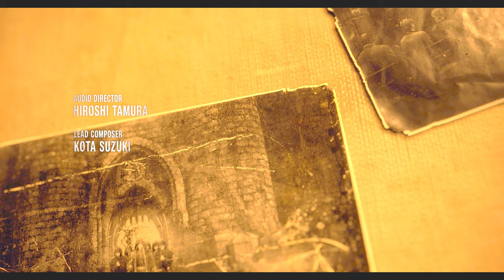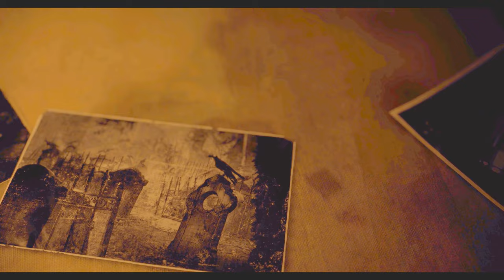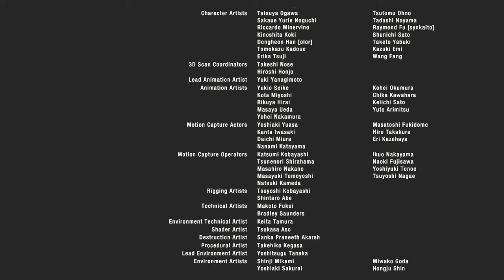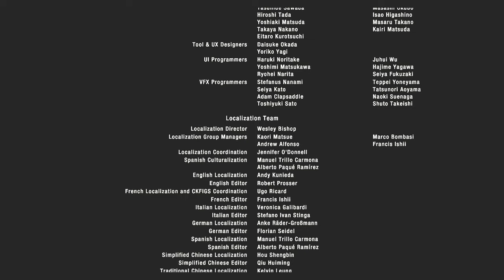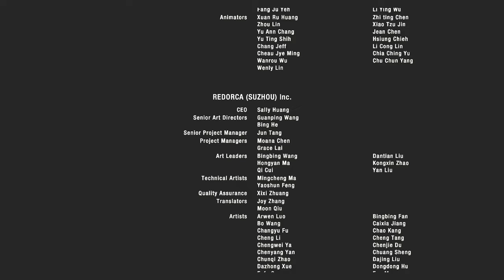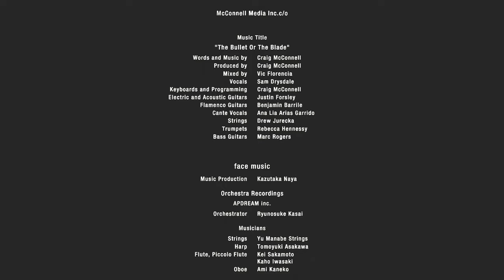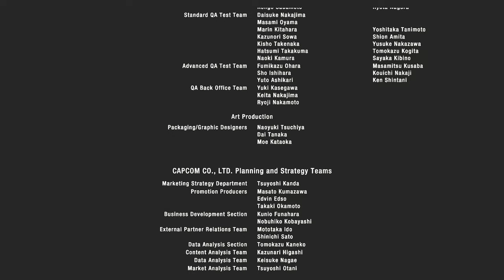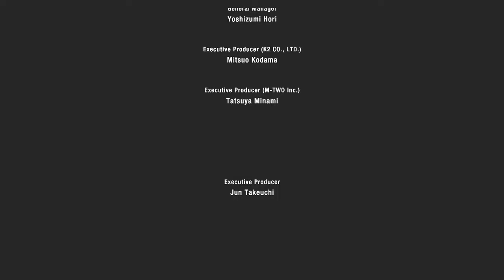見納めエロス？ラスボス＝ジェットスキーPART38【バイオハザードRE4】